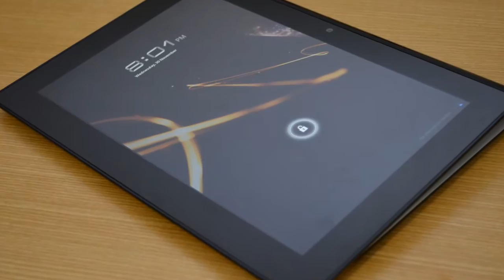World’s First Biological Super Computer Developed. Computers of the future will live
Technology simply seems to amaze people. First Conventional computers were introduced. Although they were awesome in their performance, they had a great disadvantages attached to them.